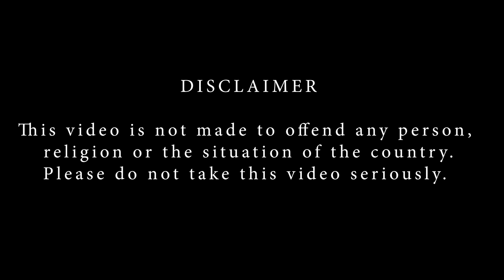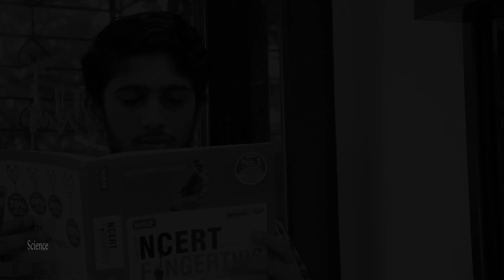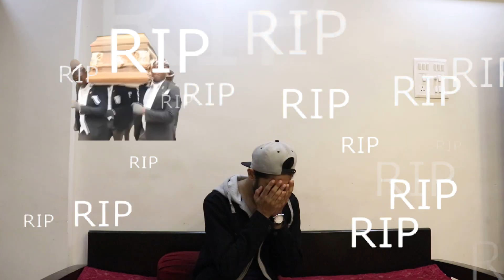TYPES OF PEOPLE IN QUARANTINE #( YOUTUBERS VS TIKTOKERS )😳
Guys Stay Home, Wash Your Hands, Be Safe, and Enjoy Your Life AT HOME.
Enjoy our new vines hope you like it and please  keep supporting.
This video is about quarantine life of student and the issue of tiktokers vs youtubers and its about science, commerce and arts students and hope you like it .

TYPE OF PEOPLE IN QUARANTINE

SUPPORTING THE FIGHT AGAINST COVID-19🇮🇳🪔 I.N.D.I.A

Used: Canon 200D, Adobe Premier Pro  in this video.
  UCGUWAFzxw8kNL6S0GJKkRQg

Video By - Aman Sharma
Editing By - Tejas Khatri
Special Thanks to -  My mom and Giriraj Godara

Category